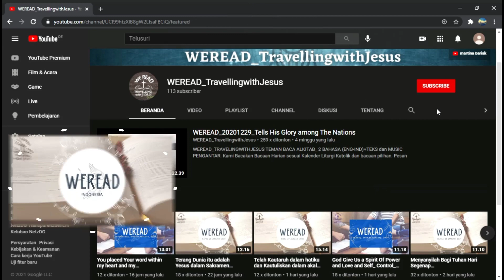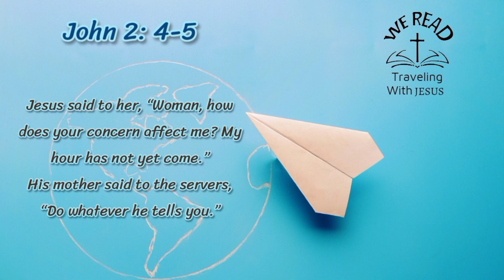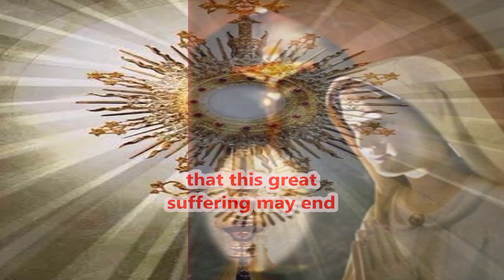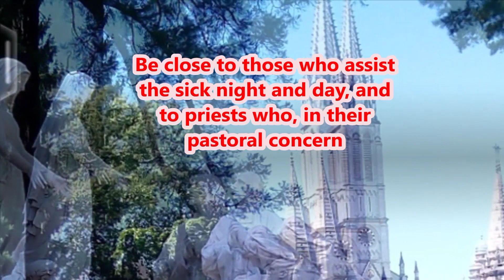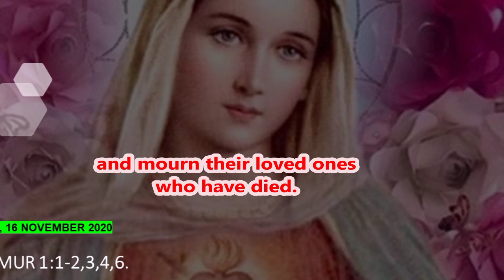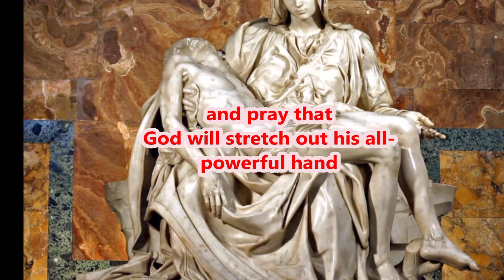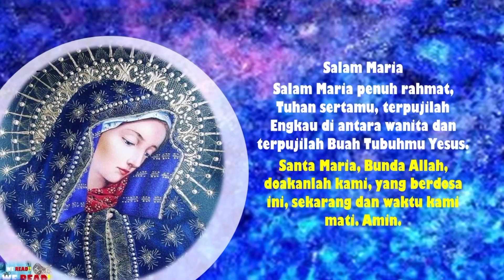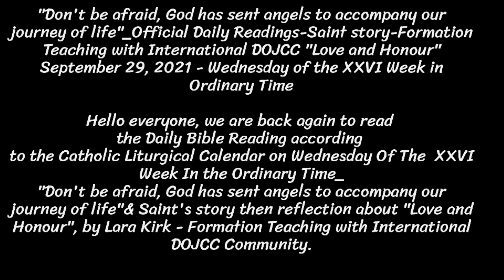"Don't Be Afraid, God Has Sent Angels To Accompany Our Journey Of Life"| Wednesday 29-09-21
"Don't Be Afraid, God Has Sent Angels To Accompany Our Journey Of Life"l WEREAD_Official Daily Readings, Saint Story, Formation Teaching   | Wednesday 29-09-21 | Feast of Saints Michael, Gabriel, and Raphael, archangels

Hello everyone, we are back again to read the Daily Bible Reading according to the Catholic Liturgical Calendar On Wednesday 29-09-21| "Don't Be Afraid, God Has Sent Angels To Accompany Our Journey Of Life"l
Formation Teaching  with Lara Kirk from International DOJCC Community.

Reader: Mr. John & Mrs. Helen - Solo
Reader Story of Saint: Jessica - Bali
Formation Teaching: Lara Kirk -  International  DOJCC - DOJ Canberra.
Prayer with Pope Francis: Lucy Gerardus - Bali.

Video FT by Stephen Kirk
Permeation by: Peter-Judith Mullins-Leader of
International DOJCC Community.

Editor Video: Felish Baria-Emma- Narita
Opening and closing: Eka Mayo_Jakarta
Prayer: Narita-Lucy
Blessing: Fr Dinong OCarm Bedugul Bali

Design Thumbnail and Foto
Team Editor & desain video Sara Dewi-
Bobby Marsh-Rypno Taolin-Ivon Mauber-Emma
Shanti-Leni-Yosua-Narita.

Greeting from all teamwork Weread-
TravellingwithJesus from  Los Angeles , Roma,
Napoli,
Cardiff-UK , Jerman, Australia, Amsterdam,
Hongkong, Jakarta, Bandung, Palembang,  Medan,
Samarinda, Solo, Bali, NTT.

God bless you and us.All Glory for our God and
honor for Holy Mary, Mother of
God.

URL Kami :
esus

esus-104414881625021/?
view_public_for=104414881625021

sus/

CREDIT
SORUCES OF:
USCCB DAILY READING
wikipedia
wikimedia

        Pinterest App
         Picsart App
google search
Twitter: @glass_Zealot, @trad_revival, @thewarnings,

Videvosafenet

MUSIC
rduMwA
MDHGMcc
- Instrument Engkaulah Perisaiku_Cover by
Bramanto
Zd90us
-S'PERTI RUSA RINDU:Piano Chillout Relax Rohani
-TUHAN SELALU MENOLONGKU-Clarissa Dewi-
Piano Cover by Andre Panggabean
- Gloria-in-D-Major-RV-589-Qui-Sedes-Ad-
Dexteram-Patris-Allegro-CLH011001
- S'MUA BAIK - piano Cover by Ricky Harly Setiawan.